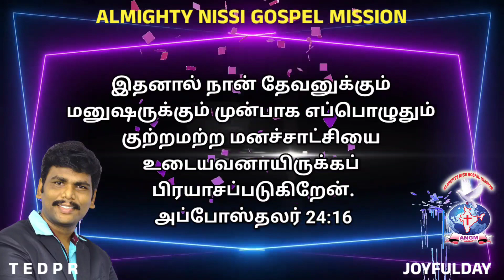Acts 24:16 JOYFULDAY BibleVerse ANG MISSION ‎@athmeeyayathra777 #(3)